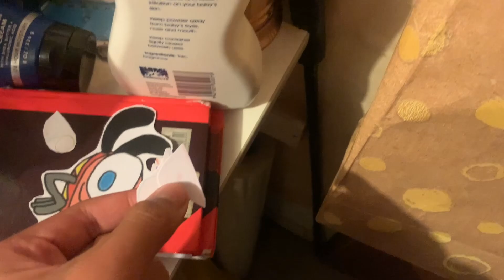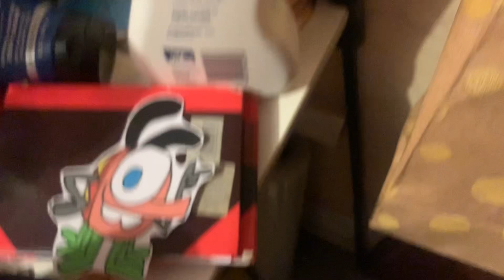Here Is The Reason Why I’m Cancelled My Tvokids Logo Bloopers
Yep, In 2021 I Began To Make My Own Logo Bloopers But To Be Honest The Logo Bloopers That I Made Was Very Cringey To Continue For Making A Cringe Series, I Decided To Make Some Shows That Is Not Cringe, I Mean I Would Keep It In My Channel But I Realise I Felt Stupid To Make My Own Tvokids Logo Blooper Series, So That’s Why I Got Rid Of That Cringe Series Of To My Channel